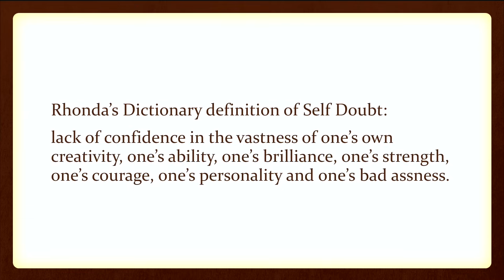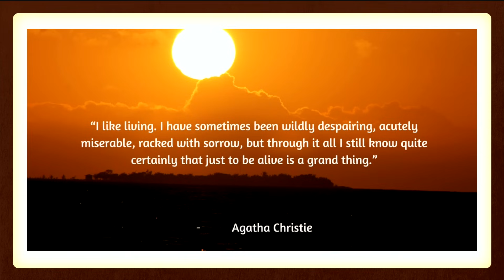Self-Doubt: What is it All About? | Rhonda Cochrane | TEDxChilliwack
Rhonda explores the power of self-doubt. It's capacity to cripple, it's tendencies to terrorize and how it convinces people to give up on their dreams. And, ultimately ... how to transform that self-doubt into a powerful catalyst for change.

Rhonda Cochrane is a yoga teacher, personal trainer, athletic coach and author who is driven by her curiosity of the powerful body, mind and spirit connection.

Rhonda has published dozens of articles and is near the completion of her first book. Rhonda’s writing is raw, honest, funny and thought provoking, leaving the reader with questions to explore within themselves.